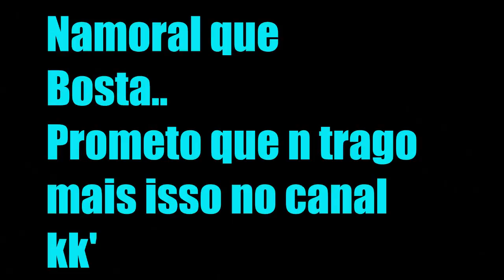Minecraft - Carnero Vs Manobrodi (Narrado por Beppu)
Opa eae Espero q gostem.. Avaliem o video com like/Fav .. e comente '
Skype: Joaovitor.beppu